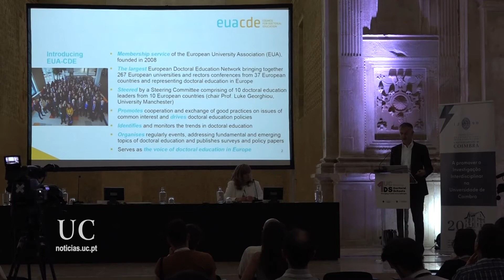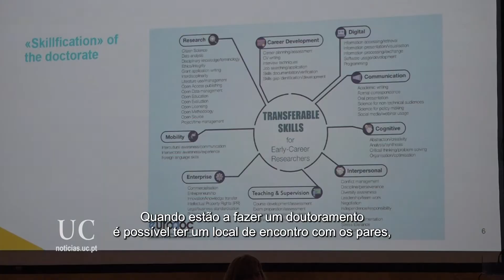Escolas Doutorais em encontro na UC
Supervisão, competências transferíveis e impacto da formação nos programas doutorais foram os assuntos debatidos no Colégio da Trindade.